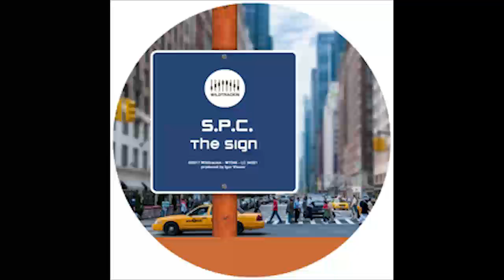PROMO SNIPPET | S.P.C. - The Sign (Original Mix)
SCHEDULED RELEASE DATE : July 28th LABEL : Wildtrackin

for more exclusive releases previews.